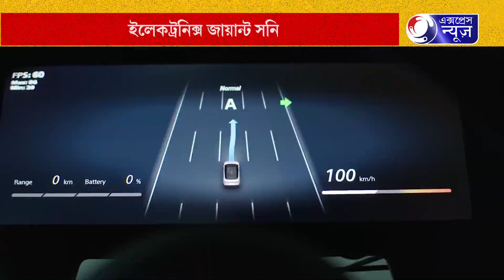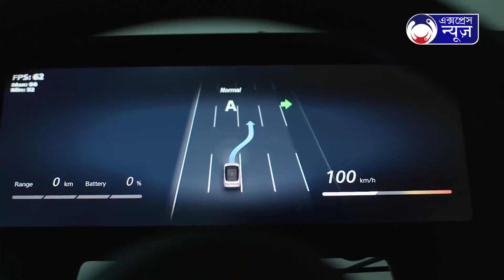ইলেকট্রনিক্স জায়ান্ট সনি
ইলেকট্রনিক্স জায়ান্ট সনি ২০২০ সালে কনজিউমার ইলেক্ট্রনিক্স শো (সিইএস) -এ বিস্মিত হয়ে সবাইকে অবাক করে দিয়েছিল যখন তারা প্রথম তাদের ভিশন এস নামের বৈদ্যুতিন গাড়িটি দেখিয়েছিল EV গাড়ী উত্পাদন। তবে, ভিশন-এস বৈদ্যুতিক যানটিকে সম্প্রতি নিরাপত্তার মূল্যায়ন করতে ইউরোপে পাবলিক রোড টেস্টিংয়ের মধ্য দিয়ে গুপ্তচরবৃত্তি করা হয়েছিল।